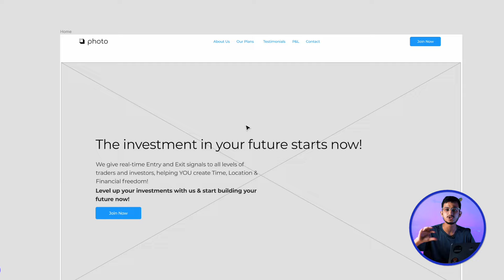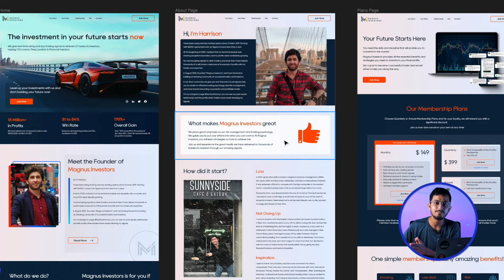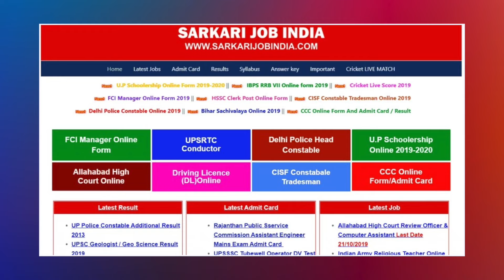(Hindi) REAL difference btw "WEB DESIGNER" VS "WEB DEVELOPER"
Most people confuse a "web designer" with a "web developer" and vice versa. They both help build websites, but they’re involved in very different areas.

So let me clear some dust here with this video! 😏

What is the real difference between a web designer and web developer?

Business owners: Need my expertise to build your website?
Students/Freelancers: Now I offer one on one Zoom video consultation call at heavy discounted rates to make it accessible to everyone.
About me:
Hello my lovely viewer, yes you! 👋

I am Him Singh, a freelance web designer and marketer. Teaching is my passion and thats why I create videos on freelancing, web design, sales and marketing on this channel.

My mission with this channel is to help you start your freelancing journey and become a successful freelance business owner without any stress, overwhelm and wasting tons of money like me.

I mostly work with international clients and encourage you to do so. India has tons of talented people just like you and I believe that talent shouldn’t have borders, every Indian should be able to make a living online selling their skills to global marketplace.

P.S: You don’t need a college degree to be successful, ask me why! 😎

Cheers
Him Singh